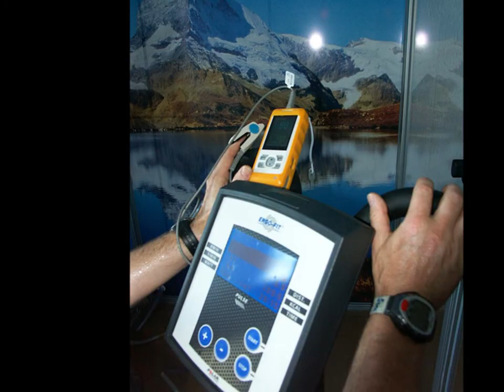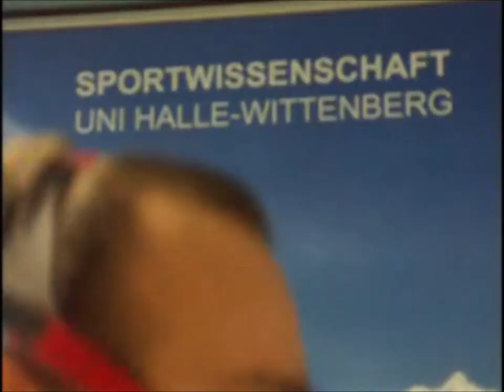Höhentraining: Leistungsdiagnostik in künstlicher Höhe